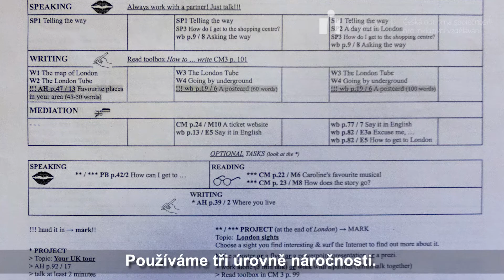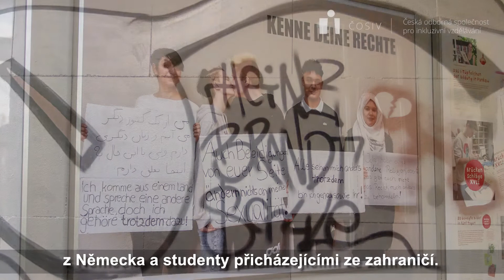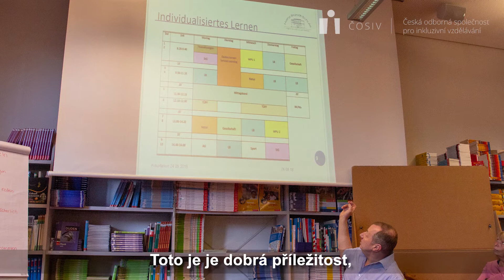Heinz Brandt Sekundarschule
Zajímá vás, jak může fungovat škola, ve které se ve třídách vzdělávají společně žáci maturitních i nematuritních oborů či žáci s odlišným mateřským jazykem?
Podívejte se na inspirativní rozhovor z návštěvy ČOSIV v integrované sekundární škole Heinz Brandt schule v Berlíně. V rozhovoru s učitelkou němčiny jako druhého jazyka se dozvíte o víceúrovňovém vyučování, efektivním fungování pedagogického kolektivu, spolupráci se sociálními pracovníky či dojemném projektu „Výzvy“. Takto funguje ŠKOLA PRO KAŽDÉHO!